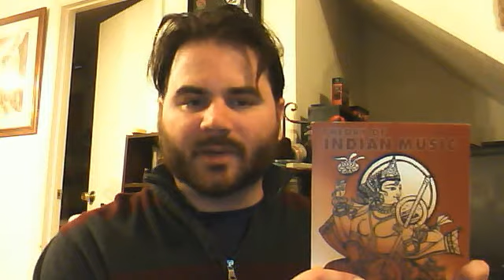Resources for Learning Hindustani Music Pt. 4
Part 4 is for text refrences for advanced topics revolving around Hindustani music, such as History and Theory.